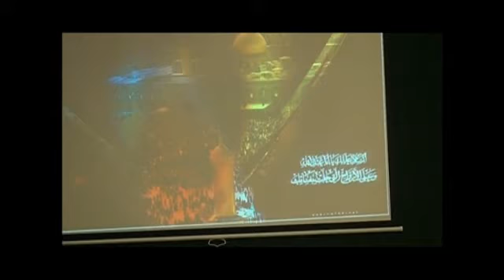4 Muharram 1433 - English Lecture - Mekki Haj Habeeb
مسجد البشير محمد (ص)